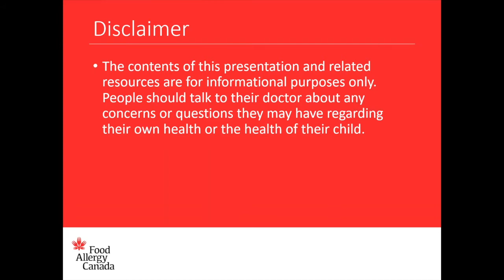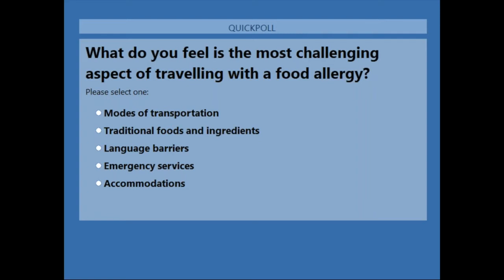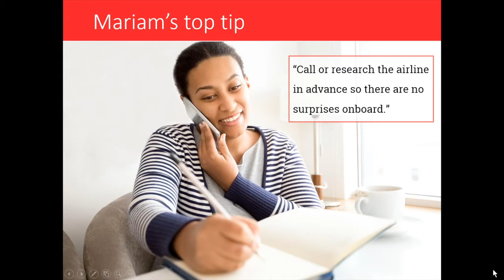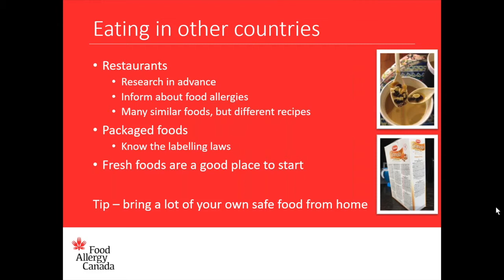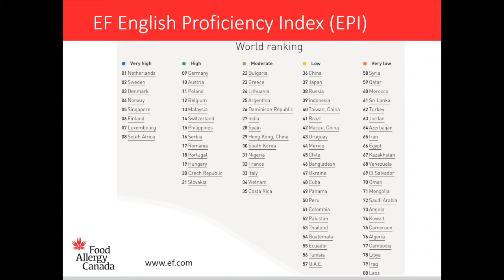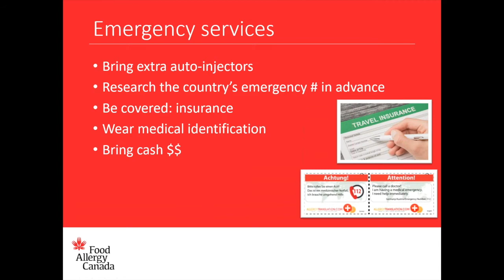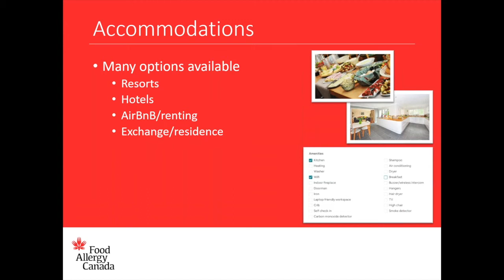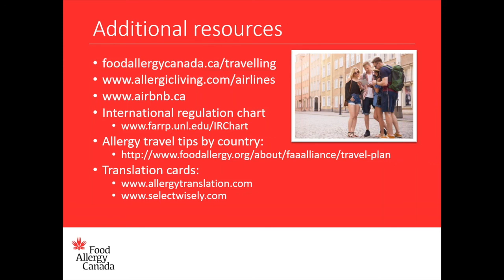Travelling with Food Allergies Webinar - Food Allergy Canada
An informative and lively webinar to learn how to stay safe while travelling with food allergies. It features tips on how to manage multiple food allergies while travelling, regardless of where you travel. You’ll learn the basics of travelling with food allergies, get trip-planning advice, hear first-hand tips, and be introduced to useful resources to help you on your journey. There is also a panel Q&A after the presentation.